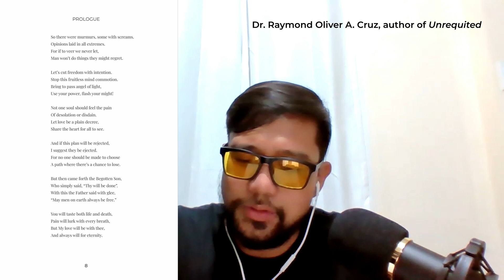Poetry Reading with Dr. Raymond Oliver A. Cruz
For the Romance Writers of the Philippines' RomCon 2021 online event.